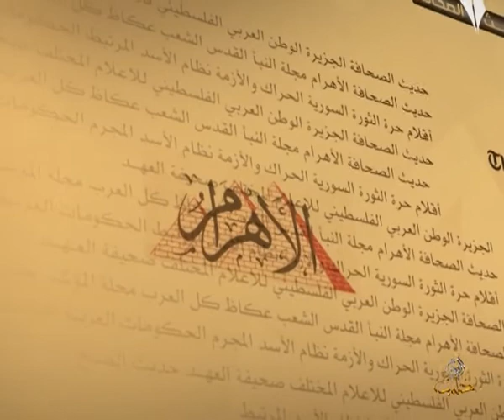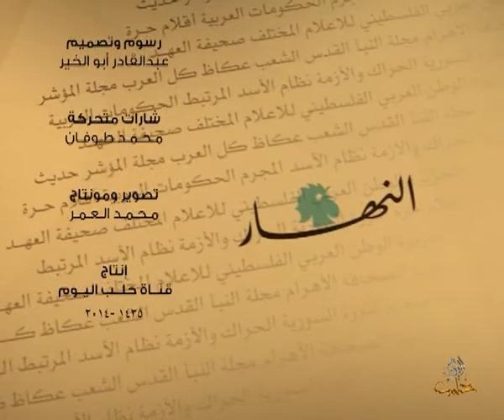حديث الصحافة 10 6 2014